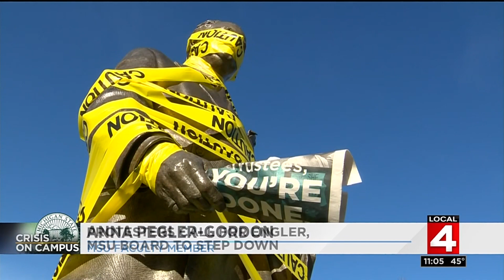MSU students call for John Engler, Board of Trustees to step down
A rally was held Friday in which students called for the resignation of the Michigan State University Board of Trustees, along with Interim President John Engler.